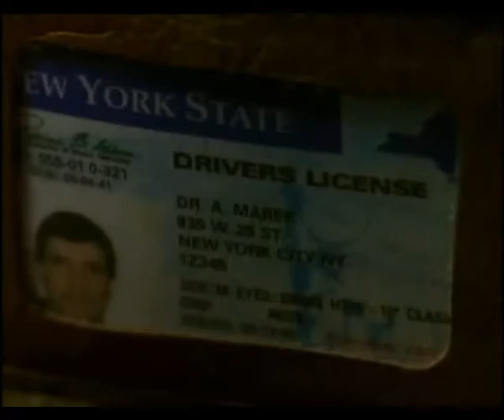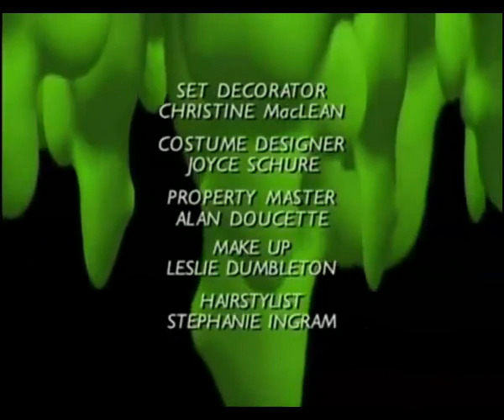Escalofríos - ¡No Bajes al Sótano! - Español Castellano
Pesadillas de R.L.  ¡No Bajes al Sótano! Parte 1 y 2 completo